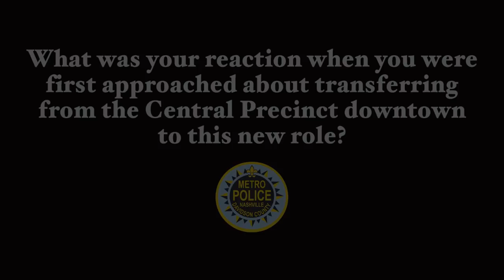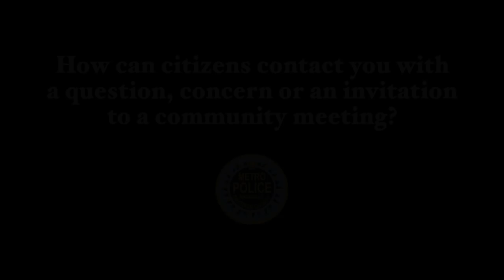MEET OFFICER CATIE POOLE